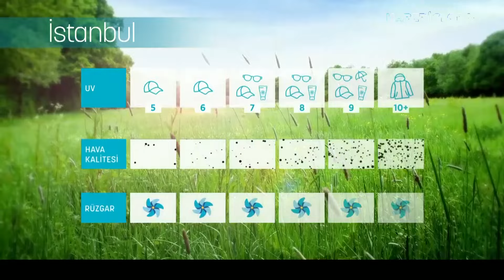Ankara 31 Derece | Karpen & Karalüminyum ile Mevsim Havası